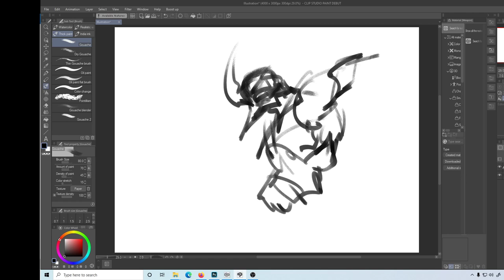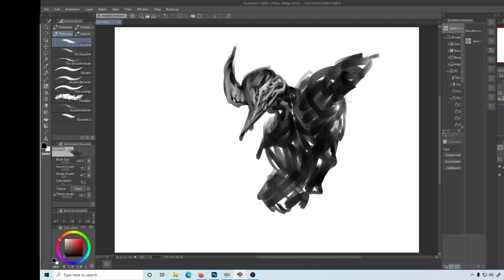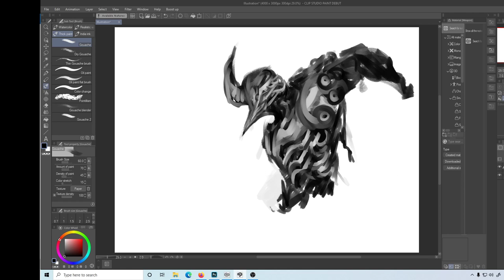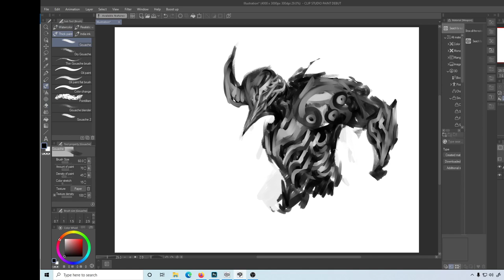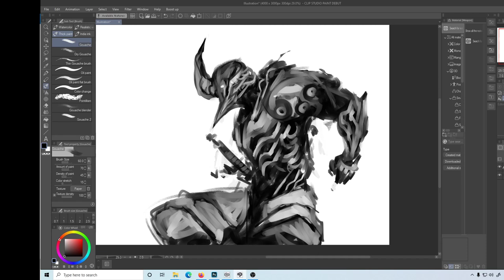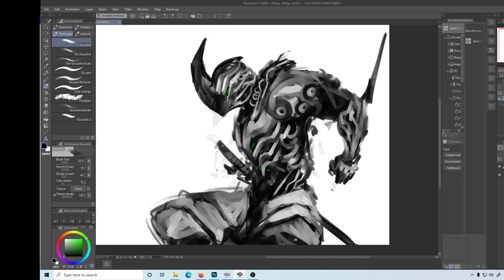Digital Painting Gearan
concept art - character design